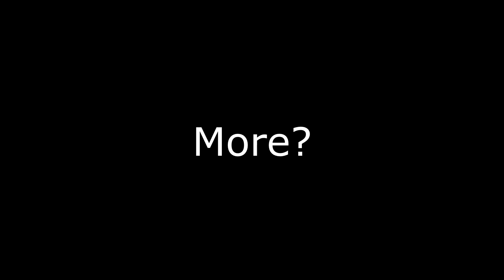"WE FINALLY SAVED THE GIANT!!!"